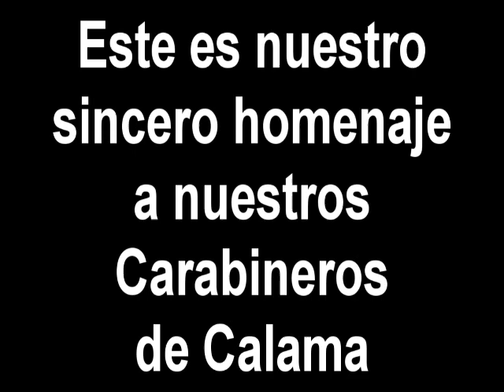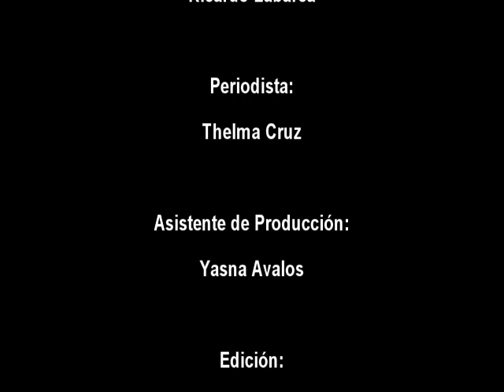Desfile en su aniversario N.- 88 de Carabineros de Chile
Un saludo afectuoso a Carabineros de Chile en este nuevo año de vida institucional. En especial a nuestro Carabineros de Calama.

Periodista: Thelma Cruz.
Cámara y Edición: Ricardo Labarca
Digital Visión Calama. Abril 2015